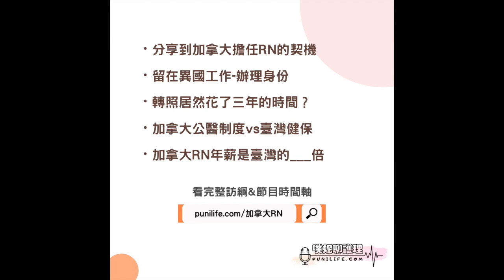【護理PODCAST】#42 到加拿大當RN(上集)：工作第四天獨立，還當上Team leader！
歡迎收聽「噗妮聊護理」第42集節目，我是主持人Puni，我們再次邀請到Raveena，來聊一聊成為加拿大RN的心路歷程，其實要到國外當護理師，真的是一件滿不容易，也需要花很多心力與充滿勇氣的一件事情，從提升英文能力、辦理身份、轉照經驗、找工作、面試、加拿大文化、薪資福利. 等等，Raveena都很不藏私地和我們分享，一起來收聽本集的節目吧～

本集來賓資訊：如何找到Raveena?

你追蹤噗妮聊護理的instagram了嗎？
快來追蹤 也歡迎找puni 聊聊天

《噗妮聊護理》是一個「專訪護理人」的網路廣播節目(Podcast)，邀請在不同科別工作的臨床護理師、有轉職、自我創業、斜槓...等等經驗的「護理人」，藉由訪談的形式，輕鬆聊聊護理。

想得到第一手消息與活動資訊？追蹤Instagram